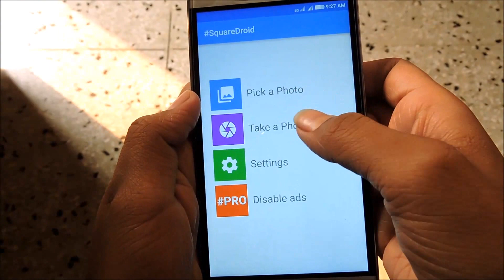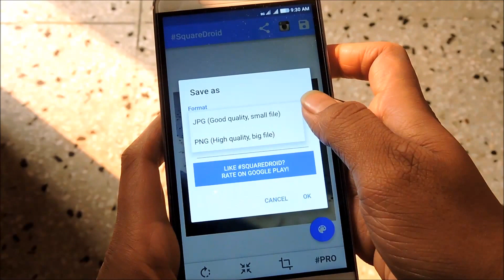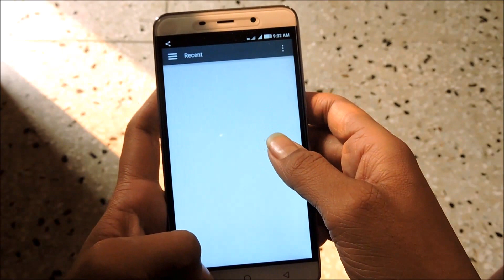How to use non-square image on Facebook & Whatsapp without cropping | Blur Trick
Hey Guys, Aditya Prakash here. In this video I'm am gonna show you How to use non-square image/picture on Facebook & Whatsapp without cropping by using Blur Trick via Square Droid app
Use Rectangular or extra wide image and make it your facebook, twitter, Instagram & whatsapp or any social media website profile picture without cropping it just by blurring background.

LINKS

- My Instant Search ♛